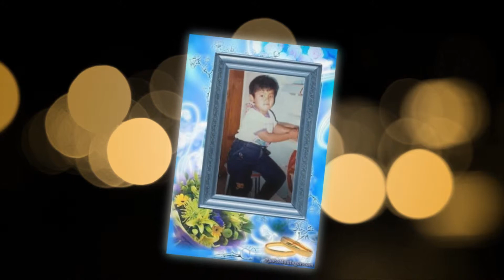Fery and Vicky Photo Montage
Presenting this video for Fery and Vicky